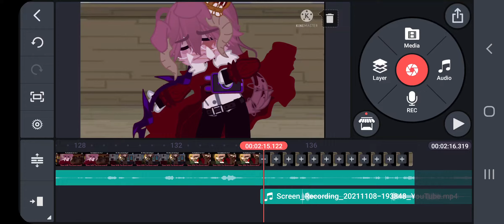I CANT HAHAHA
I'll have to redo this scene